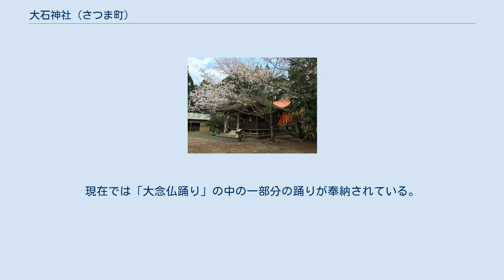大石神社 (さつま町)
大石神社（おおいしじんじゃ）は、鹿児島県薩摩郡さつま町にある神社。
祁答院12か村（佐志村、湯田村、時吉村、虎居村、平川村、船木村、久富木村、鶴田村、紫尾村、柏原村、求名村、中津川村）2万石弱の領主・島津歳久を祭神とし、地元では「金吾様」と呼び親しまれている。
なお、歳久の前の領主である祁答院良重も配祀する。
 島津歳久は島津15代当主・島津貴久の三男で祁答院島津家（日置島津家の前身）の祖。
祁答院良重は祁答院12代当主・祁答院重武の嫡男で祁答院氏最後（13代）の当主。
両祭神とも祁答院地方（現在のさつま町と薩摩川内市祁答院町）を統治した武将で、虎居城（さつま町宮之城）を本拠とした。
また境内末社として、南方神社（祭神は建御名方神）が鎮座する。
 正確な神社の創建年は不詳。
同神社関係の古文書類によると、寛永年間には「歳久石塔（歳久供養塔）」として存在していたことが確認できるが、社殿を有するようになったのは幕末から明治にかけての頃と考えられている。
神社の建つ地は、祁答院領主であった歳久が鹿児島往還の際に休息をとっていた場所であると伝わる。
社名の「大石神社」は「御石（おいし）」が訛ったものであるといわれ、武の神や安産の神として崇敬されており、妊婦が参詣の際には境内にある石を拝戴し、出産後に拝戴した石と、もう一つ新たな石を添えて奉納するという風習も今に伝わっている。
 9月の秋季例祭は別に「金吾様祭り」と呼ばれ、「金吾様踊り」と総称される各種郷土芸能行事が奉納される。
またかつては「大念仏踊り」と呼ばれる芸能行事も行われており、総勢500名を超える大名行列風の壮大な舞踊行事であった。
現在では「大念仏踊り」の中の一部分の踊りが奉納されている。